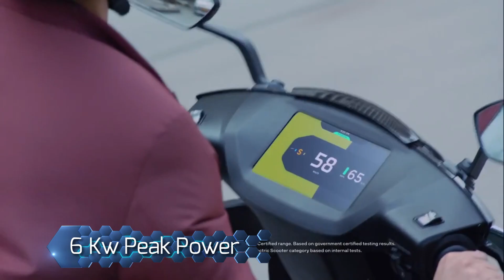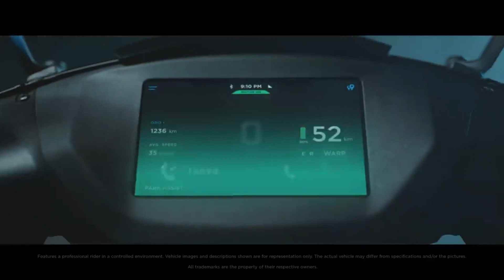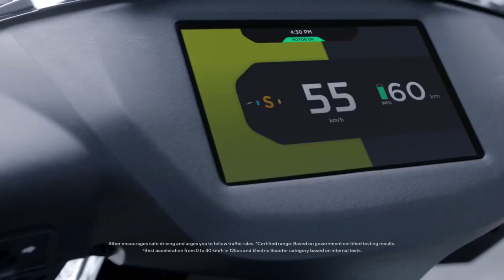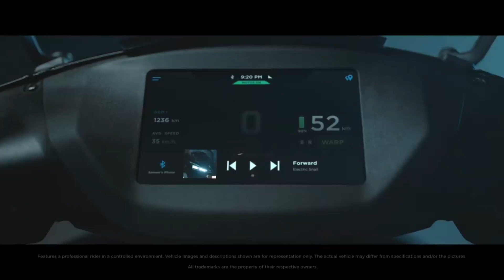Ather 450X Fastest Electric Scooter In India : Complete Review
Simple Mark 2 Electric Scooter

ather 450x in indore
ather 450x price in indore
ather 450x showroom near me
ather 450x in bhopal
ather 450x availability
ather 450x acceleration
ather 450x ad
ather 450x autocar
ather 450x alternative
ather 450x abs
ather 450x ahmedabad
ather 450x buy
ather 450x battery voltage
ather 450x battery life
ather 450x bikewale
ather 450x bhp
ather 450x charging time
ather 450x cc
ather 450x collector’s edition
ather 450x company
ather 450x cost
ather 450x charging
ather 450x colors
ather 450x charger
ather 450x display
ather 450x delhi
ather 450x details
ather 450x dimensions
ather 450x dealership
ather 450x dealers near me
ather 450x dashboard
ather 450x electric scooter
ather 450x emi
ather 450x electric scooter price in india
ather 450x engine cc
ather 450x exchange offer
ather 450x electricity consumption
ather 450x electric bike
ather 450x features
ather 450x finance
ather 450x full charging time
ather 450x franchise
ather 450x full specification
ather 450x forum
ather 450x founder
ather 450x faq
ather 450x green
ather 450x grey
ather 450x ground clearance
ather 450x gradeability
ather 450x goa
ather 450x gst rate
ather 450x in gurgaon
ather 450x price in guwahati
ather 450x hyderabad
ather 450x how to charge
ather 450x hindi
ather 450x helmet
ather 450x hyderabad launch
ather 450x horsepower
ather 450x second hand
ather 450x seat height
ather 450x images
ather 450x in delhi
ather 450x in hyderabad
ather 450x in mumbai
ather 450x insurance
ather 450x in ranchi
is ather 450x worth buying
ather 450x price in jaipur
ather 450x km range
ather 450x kochi
ather 450x kolkata
ather 450x kozhikode
ather 450x kochi showroom
ather 450x kanpur
ather 450x kolhapur
ather 450x price kochi
ather 450x launch date
ather 450x lease
ather 450x limited edition
ather 450x loan
ather 450x latest news
ather 450x launch date in india
ather 450x launched
ather 450x loading capacity
ather 450x mileage
ather 450x motor
ather 450x motor specifications
ather 450x manufacturer
ather 450x maintenance cost
ather 450x mileage per charge
ather 450x mumbai showroom
ather 450x near me
ather 450x news
ather 450x need license
ather 450x nagpur
ather 450x price in nepal
ather 450x vs tvs ntorq
new ather 450x
ather 450x on road price
ather 450x on road price in bangalore
ather 450x online booking
ather 450x on road price in delhi
ather 450x owner
ather 450x olx
ather 450x on road
ather 450x price in bhopal
ather 450x price in delhi
ather 450x pro
ather 450x price in bangalore
ather 450x plus
ather 450x quora
ather 450x range
ather 450x review
ather 450x rate
ather 450x removable battery
ather 450x release date
ather 450x running cost
ather 450x rental
ather 450x scooter
ather 450x series 1
ather 450x speed
ather 450x showroom
ather 450x showroom in delhi
ather 450x torque
ather 450x tyre size
ather 450x team bhp
ather 450x transparent
ather 450x test ride
ather 450x trivandrum
ather 450x teaser
ather 450x user review
ather 450x update
ather 450x uk
ather 450 x unveil
ather 450x vs 450
ather 450x vs bajaj chetak
ather 450x vs revolt rv400
ather 450x vs
ather 450x vs 450 plus
ather 450x vs okinawa i praise
ather 450x vs tvs iqube
ather 450x weight
ather 450x wiki
ather 450x warranty
ather 450x white
ather 450x waiting period
ather 450x which country
ather 450x warp mode
ather 450x wheelbase
ather 450x youtube
ather 450x 0-60
ather 450 x 0-60
ather 450x series 1 comprar
ather 450x series 1 precio
ather 450 x 360 view
ather 450x vs revolt 400
ather 45
ather 400
ather 450x vs activa 6g